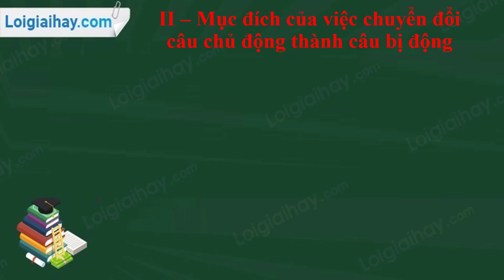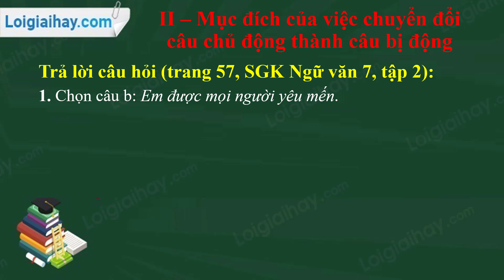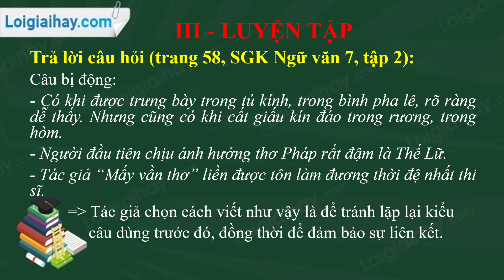Soạn bài Chuyển đổi câu chủ động thành câu bị động trang 57 SGK ngữ văn 7 tập 2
Soạn bài Chuyển đổi câu chủ động thành câu bị động ngắn nhất ngữ văn lớp 7 với đầy đủ các nội dung cần thiết và bám sát nội dung SGK đảm bảo hay và siêu ngắn.